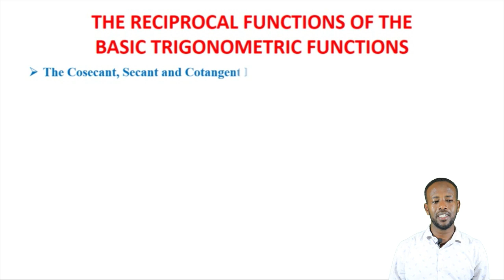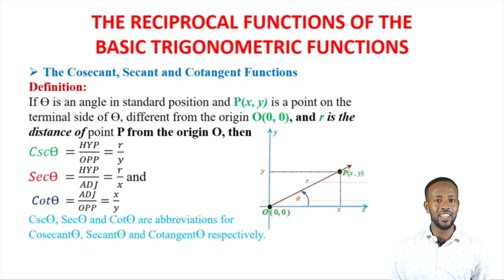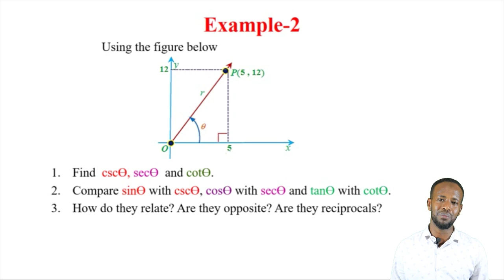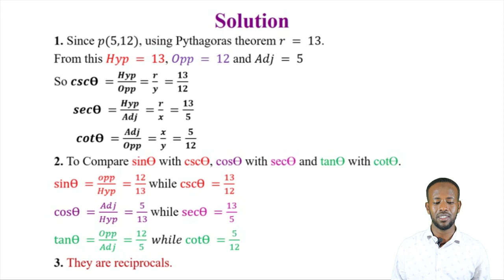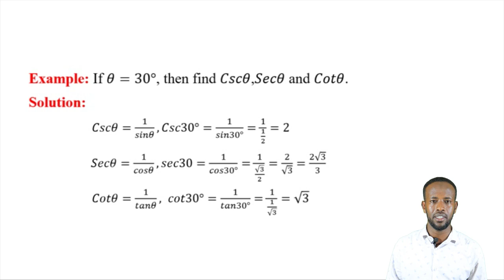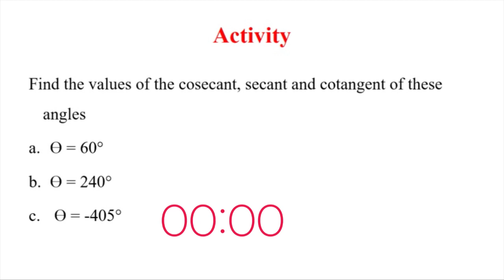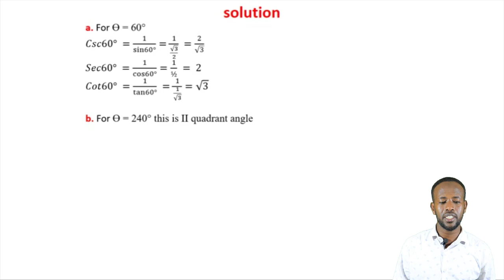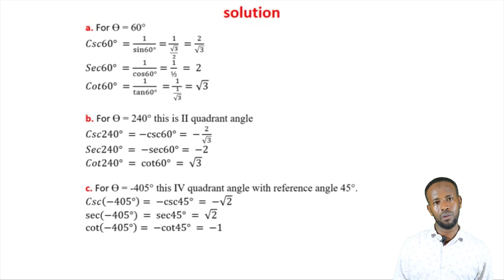Maths G10 U5 L7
High School Second Semester Maths Grade 10 Unit 5 Lesson 7